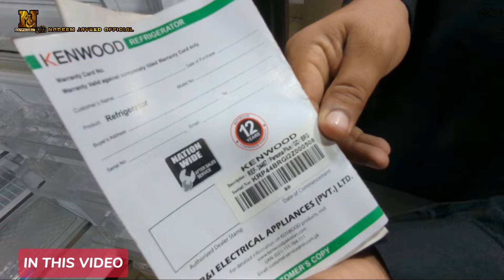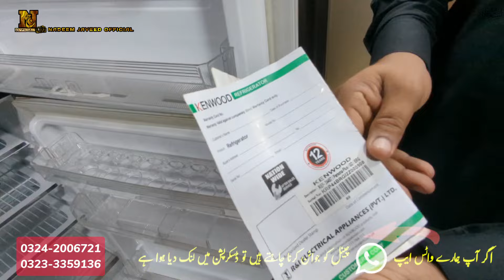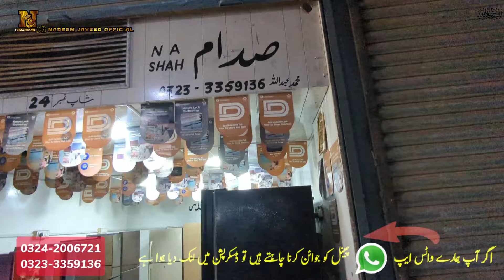Imported Use Refrigerator Market In Karachi | Deep Freezer | Fridge | Wholesale Market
SHOP NO :

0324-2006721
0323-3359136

SHOP ADDRESS :

We Deal in: Fridge, A.C-110 Tower,
Dispenser, Washing Machine & Deep Freezer

Shop # 24, Nagina Centre, KEAMARI KARACHI

Which fridge is best in Pakistan?
in Pakistan?
Pakistan?
Which fridge brand is best?
Which refrigerator is best Haier or Dawlance?
What is a full size fridge?
refrigerator in Pakistan?
Pakistan 2024?
Pakistan?
inverter in Pakistan?

fridge price in Karachi
Dawlance fridge price in Pakistan 2024
fridge price
fridge price in pakista
fridge price in pakistan 2024
fridge price 2024
dawlance inverter fridge 2024
solar pe challenge wala fridge
solar per konsa fridge chalta hai
Dawlance inverter refrigerator
best fridge in Pakistan,
kum bijli per chalne wala fridge
Small Fridge price in Pakistan
Medium fridge price in Pakistan
Large fridge price in Pakistan
Dawalanc refrigerator price in Pakistan
Haier Refrigerator Price in Pakistan
jackson market imported fridge
low price imported fridge jackson market karachi
jackson market karachi
low price freezer fridge jackson market karachi
jackson market karachi fridge price
imported low price fridge jackson market karachi
jackson market karachi fridge price 2023
jackson electronic market karachi
jackson market fridge
jackson market fridge price
fridge wholesale market
jackson market
jackson market ke fridge
jackson market mein fridge